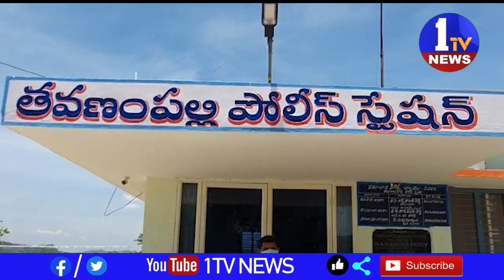కర్ణాటక నుంచి అక్రమ